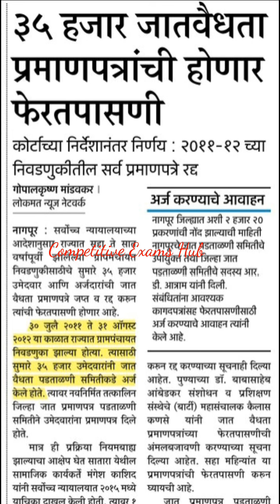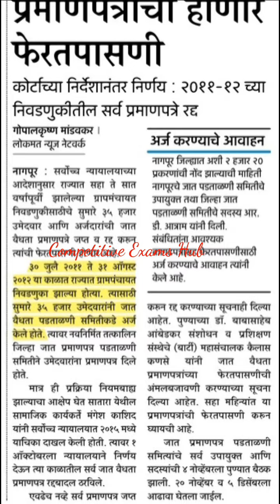35 हजार जात वैधता प्रमाणपत्राची होणार फेर तपासणी,न्यायालयाचे आदेश.